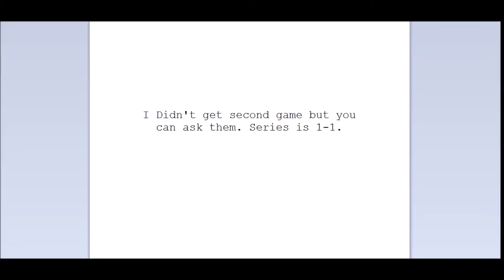Scores | czar vs Hit | #3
- TheAlmightyGodz&Titanz